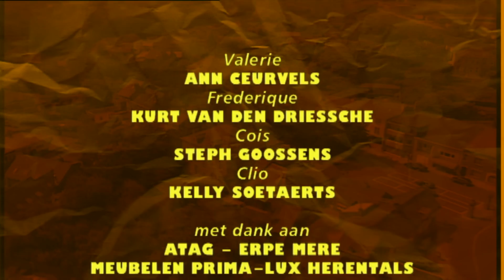Thuis seizoen 4 aflevering 534